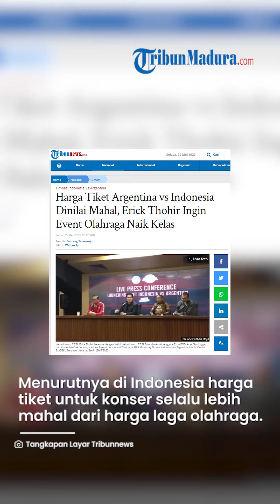TIKET MAHAL? Inilah Respons Erick Thohir tentang Harga Tiket Timnas vs Argentina: Harus Naik Kelas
TRIBUN-VIDEO.COM - PSSI resmi merilis harga tiket pertandingan sepak bola antara Timnas Indonesia melawan Argentina yang diselenggarakan di Stadion Gelora Bung Karno, Jakarta pada 19 Juni 2023 mendatang.

Harga tiket termurah untuk menyaksikan Timnas Indonesia melawan Lionel Messi dan kawan-kawan sebesar Rp600 ribu untuk kategori 3 atau yang termurah.

Sementara kategori 2 Rp1,2 juta, dan kategori 1 Rp2,5 juta. Serta VIP Barat dan Timur Rp4,25 juta. Jumlah tiket yang dijual sebanyak 60 ribu tiket. Penjualan dibuka secara resmi pada tanggal 5 Juni untuk BRI Card, dan 6-7 Juni untuk umum.

Menanggapi harga tiket laga bertajuk FIFA Matchday tersebut, Ketua Umum PSSI Erick Thohir mengatakan pihaknya ingin membawa event olahraga naik kelas.

"Tentu kita melakukan research untuk harga-harga apa yang bisa terjangkau, tetapi ini sesuatu dari masyarakat olahraga ya. Saya juga ingin mengetuk, jangan selalu ketika kita membawa event olahraga besar itu selalu kalah bersaing sama entertainment," kata Erick dalam konferensi pers, Senin (29/5/2023).

Menurutnya selama ini di Indonesia harga tiket untuk konser band selalu lebih mahal dari harga tiket pertandingan olahraga. Padahal event pertandingan olahraga bukan cuma berisi entertainment, tapi juga nasionalisme.

Sehingga menurutnya secara nilai, tiket untuk ajang pertandingan olahraga seharusnya lebih mahal dari tiket konser.

"Padahal kan entertainment, ya entertainment saja. Kalau olahraga kan ada nasionalismenya, dan ini juga bagian membangun tim nasional kita," katanya.

Selain itu kata Erick, event olahraga dunia seperti pertandingan pada gelaran FIFA World Cup selalu lebih mahal dari tiket konser apapun.

"Mestinya secara value mestinya lebih mahal. Coba kita lihat olahraga di dunia yang namanya tiket FIFA World Cup itu jauh tiketnya lebih mahal dari konser apapun," pungkas dia.

Artikel ini telah tayang di Tribunnews.com dengan judul Harga Tiket Argentina vs Indonesia Dinilai Mahal, Erick Thohir Ingin Event Olahraga Naik Kelas,
Editor: Wahyu Aji